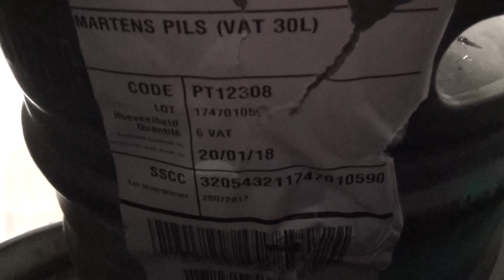" DEMENTURA " Tent Zolder 27/1/'18.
" NIGHT OF THE LOCALS "